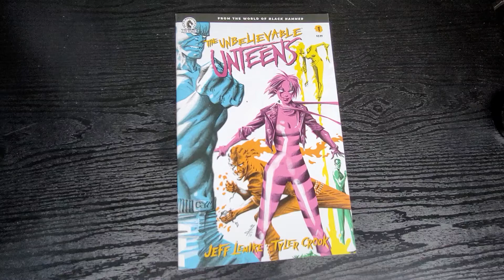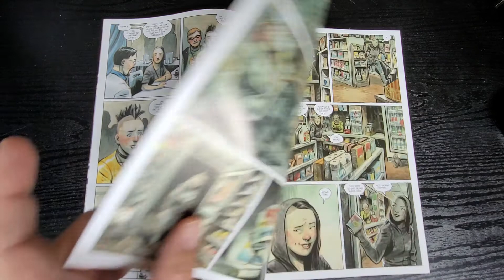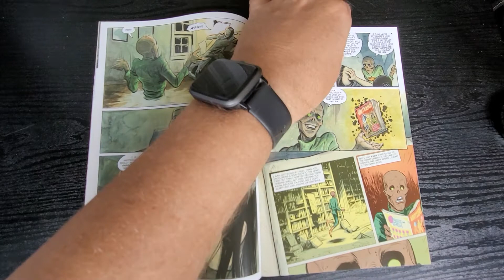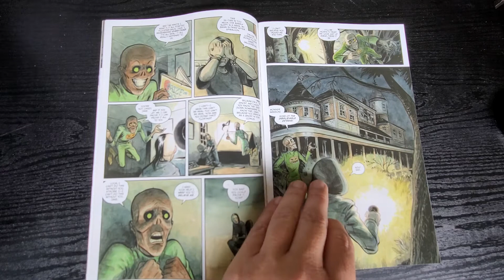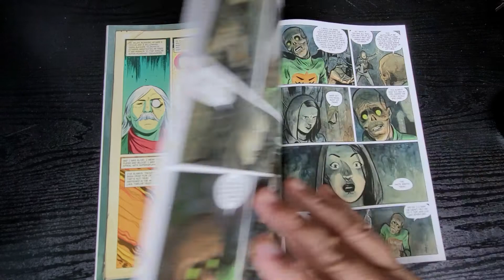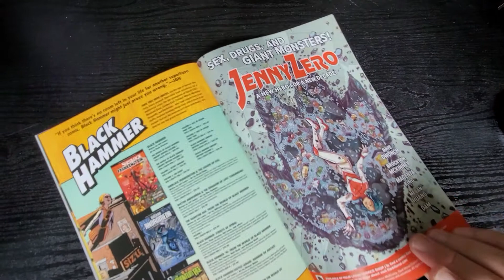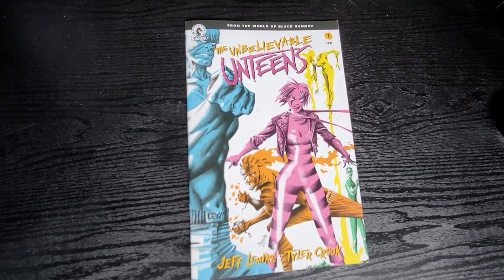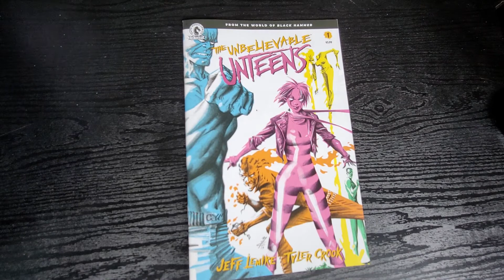The Unbelievable Unteens #1 Darkhorse Comics FullReview Comic Book Review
After signing at a comic book convention, Unbelievable Unteens artist Jane Ito finds herself visited by one of the characters from her own creation - but was it her own creation? Were the Unteens an actual school of teenaged misfit superheroes who battled supervillains under the lead of the mysterious Dr. Miles Moniker? And if so, who wiped their memories and why? As Jane's world is turned upside down and she learns the true nature of her identity she discovers a sinister plot leading her to assemble a team she had suspected was purely fictional.

Writer Jeff Lemire
Penciller, Colorist, Letterer, Cover Artist Tyler Crook